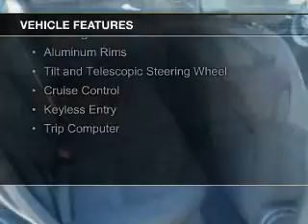2015 Ford Focus - Escalon CA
Phone:
Year: 2015
Make: Ford
Model: Focus
Trim: SE
Engine: 2.0 liter inline 4 cylinder 16 valve
Transmission: 6-Speed Automatic with Auto-Shift
Color: Gray
Mileage: 5
Address: